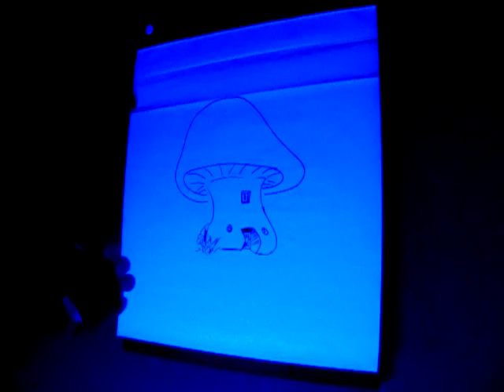"Mushroom House" Blacl light doodle (FlipSideArt L.J.Carroll)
A doodle on white paper with a sharpie in black light.